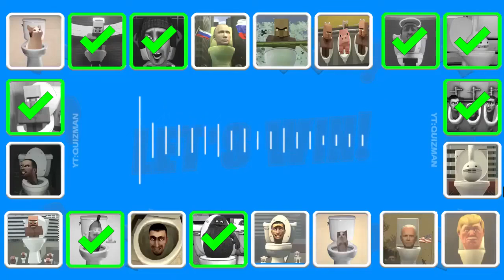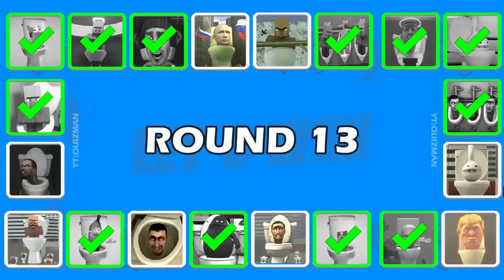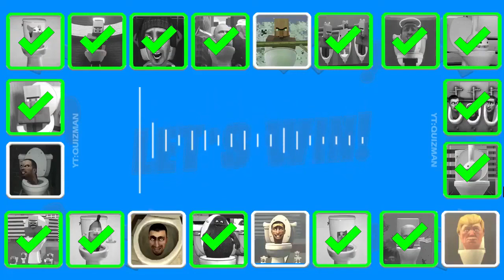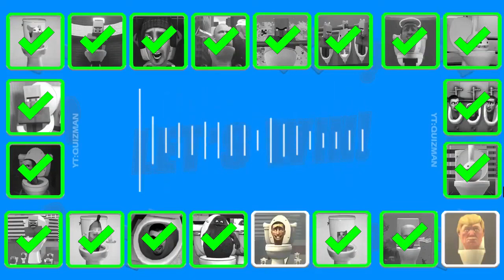Guess MONSTER'S VOICE #903 SKIBIDI TOILET, VILLAGER ANGEL TOLET, GRIMACE TOILET, OTAMATONE's TOLET